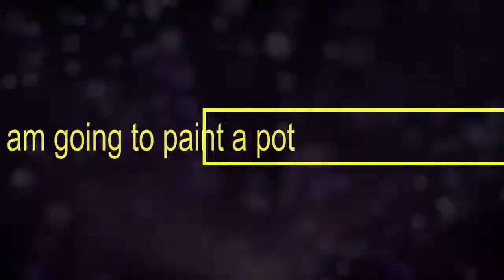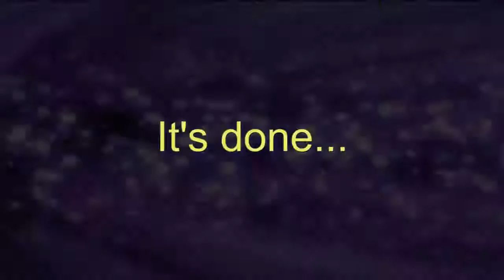How To Make Pot STYLISH POT in Home By dipascraft school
HI, FRIEND, MY NAME IS DEEPIKA,I AM MAKING ROSE IN THE POT YOU CAN MAKE VARIOUS TYPE OF FLOWER IN THE POT OR YOU WANT TO SEE VARIOUS TYPE OF FLOWER THEN COMMENT ME IN FUTURE WHAT KIND OF FLOWER MAKING IN THIS POT FOLLOW MY YOUTUBE CHANNEL-dipascraftschool FOLLOW MY FACEBOOK CHANNEL-Dipa's craft school FOLLOW MY KEEP SHARE MY VIDEO LIKE AND SUBSCRIBE MY CHANNEL